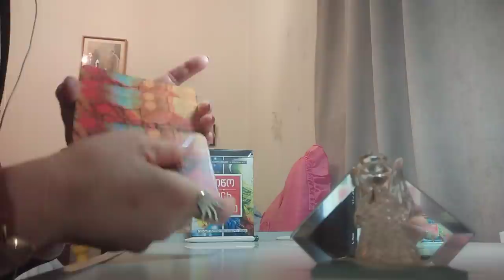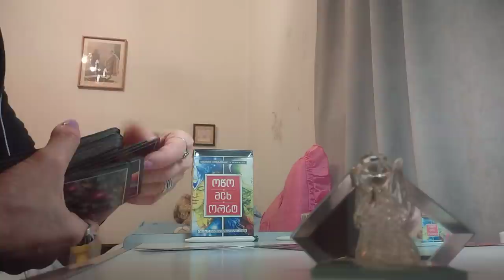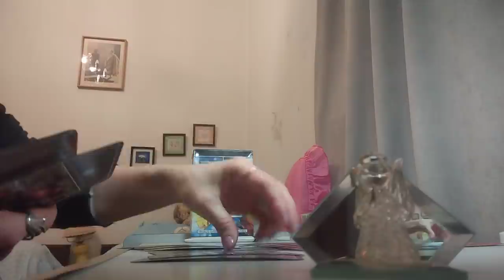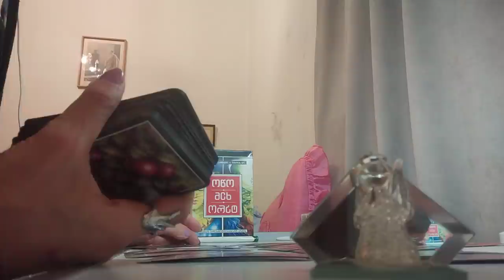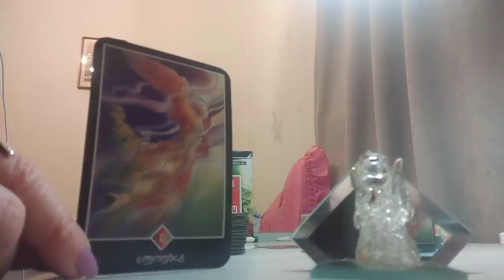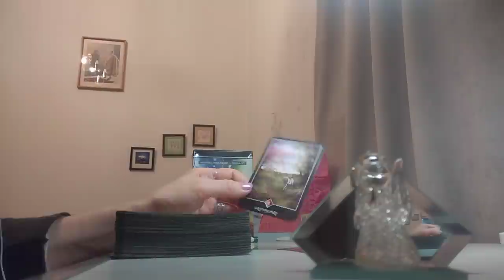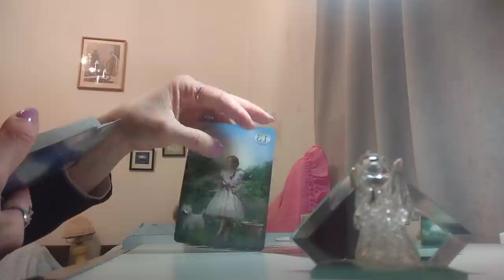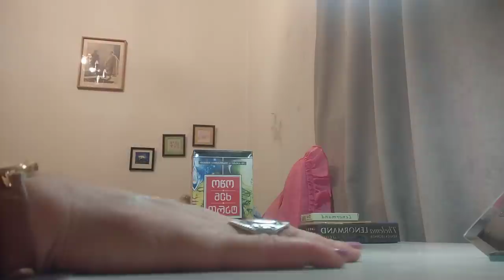.მისი დაბრუნების შანსი. რა ხდება მის გულში?